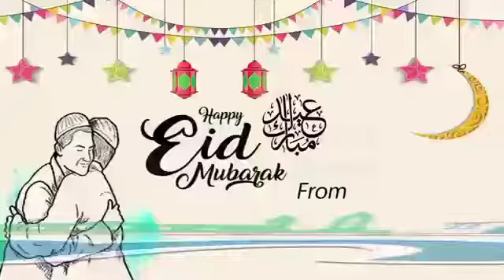Eid Mubarak 🌙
تمام عالم کو عید الفطر کی خوشیاں مبارک 🌙